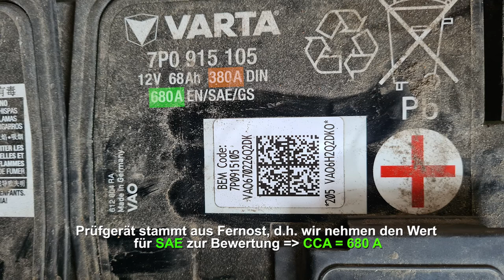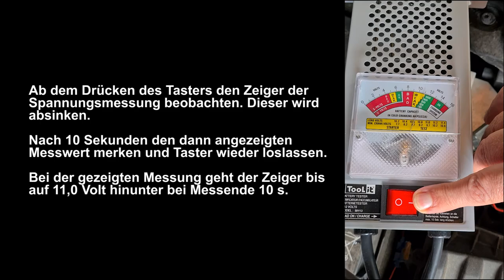Wie prüfe ich mit einfachen Mitteln meine Autobatterie?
Es gibt heute viele, nicht teure Geräte, die einem selbst die Beurteilung der Autobatterie erlauben.

Da bei der hier dargestellten Messung hohe Ströme fließen und eine Gefahr für Leib und Leben bestehen kann sowie die Batterie und das Fahrzeug, übernehme ich keinerlei Garantie dafür, wenn jemand das Gezeigte nachmacht und dabei Schäden erleidet. Nachmachen geschieht in jedem Fall auf eigenen Gefahr!